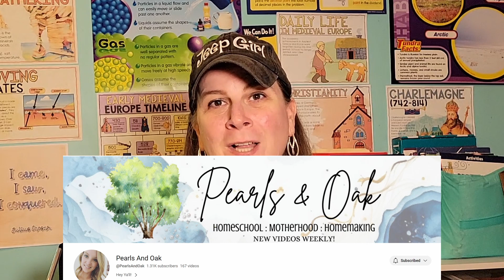How to Homeschool One Child // Homeschooling an Only Child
I am so excited to be hosting this collab on How to Homeschool One Child!  Please watch the videos from my friends @HomeSweetHomeschoolLife , @MikaLaTanya1 , and @PearlsAndOak .  We are each at a different stage in our homeschooling journey and will be sharing our perspectives on how to homeschool one child.

Talk Box Mom *Get $15 off your first box by using code REFGUHFNNZXCZ*